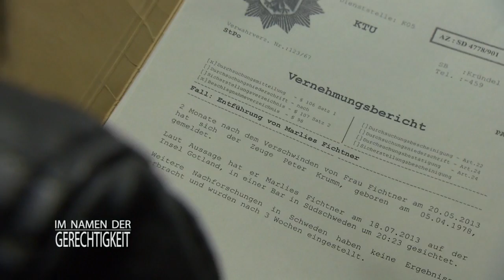Mehrfachtäter: "Malies ist nicht sein erstes OPFER!" 2/2 | Im Namen der Gerechtigkeit | SAT.1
Marlies Fichtner ist vor zwei Jahren spurlos verschwunden. Erst durch einen Zufall kann sie aus den Fängen ihres Peinigers befreit werden. All die Jahre hat niemand ihre Hilfeschreie aus dem benachbarten Bauernhaus gehört...

Alle Fälle von SAT1 Im Namen der Gerechtigkeit im Abo